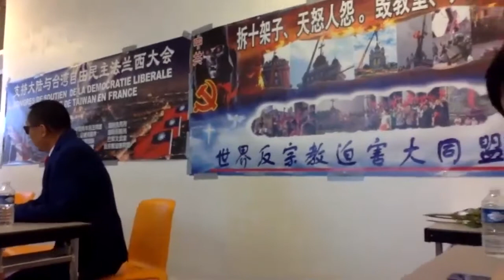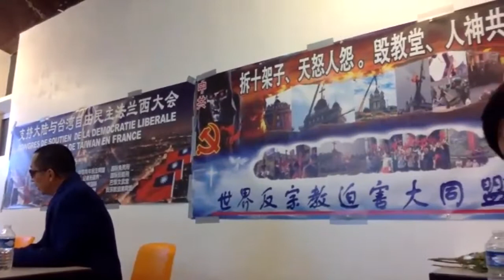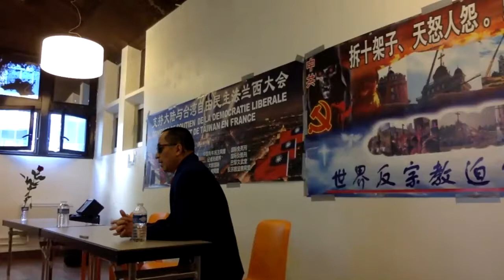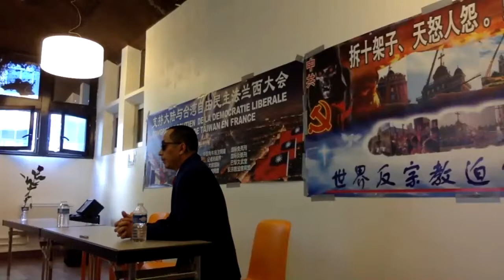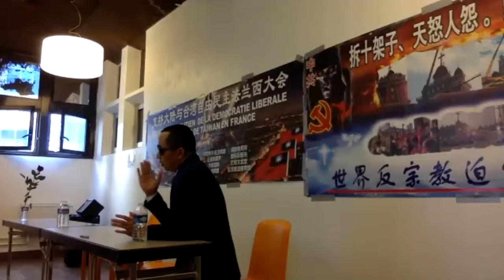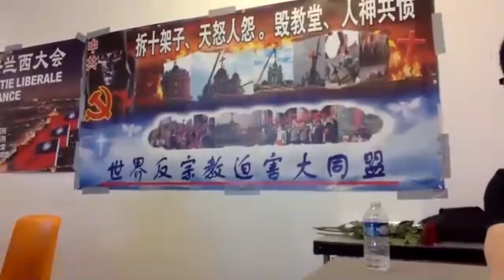巴黎会议直播 - 9日上午